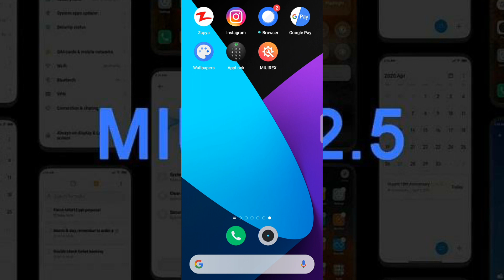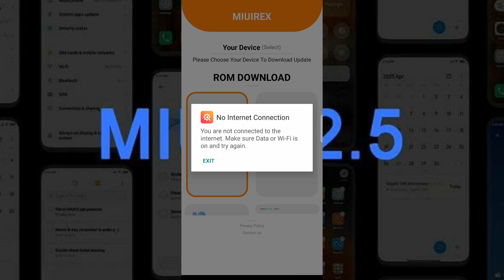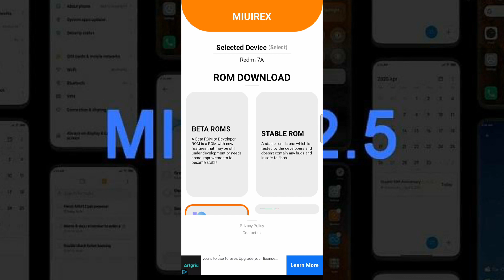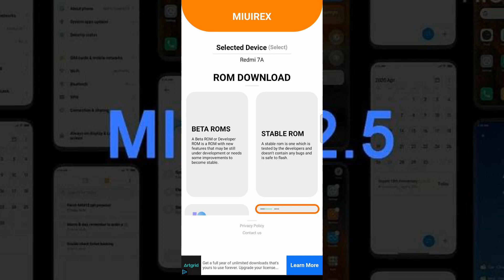How To Know if My Redmi Device is Eligible For Android 11 - Redmi Android 11 Update 👈🔥🔥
(TOPICS COVERED)
Redmi Android 11 Update, Redmi 7A Android 11, Redmi Android 11 Update, Miui rex app review, Redmi Android 11 Eligible Devices.

Hello namaskar Doston
Aaj Ke Iss Interesting Video Meij Mene Apko Redmi Devices Ke Android 11 Aur Miui 12 Update Ka Eligibility Test Check Karne Ka Process Bata Diya Hai Jisse Ki Aap Jaan Payenge Kab Tak Devices Mein Apko Next Major Update Dekhne Ko Milenge Mujhe Umeed Hai Ki Apko Ye Video Pasand Jarur Aayegi.

App name : MIUI REX (AVAILABLE IN PLAY STORE)

This content is copyrighted. avoid for Commercial use!